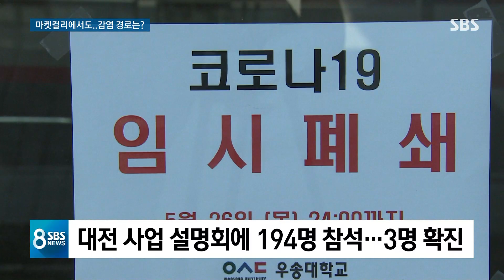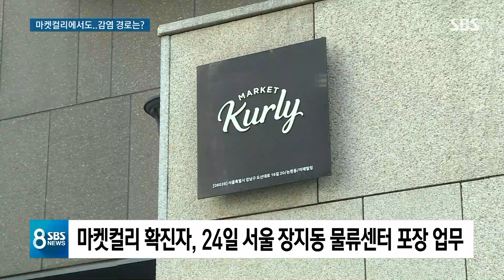마켓컬리 확진자, 수백명 모인 설명회도 다녀왔다 / SBS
쿠팡과 함께 사람들이 많이 이용하는 온라인 쇼핑업체 마켓컬리에서도 확진자가 한 명 나왔습니다. 물류센터에서 상품 포장하는 일을 했던 사람입니다. 앞서 전해드렸던 쿠팡의 확진자와 지난 주말에 같은 차를 타고 대전에 다녀왔던 걸로 파악됐습니다.
계속해서 제희원 기자입니다.